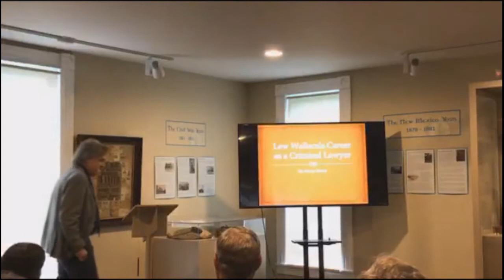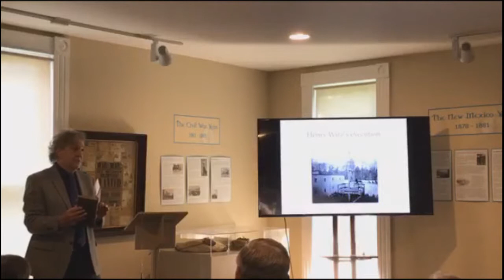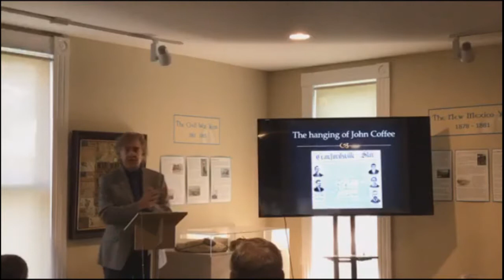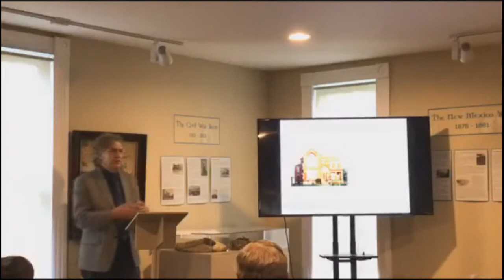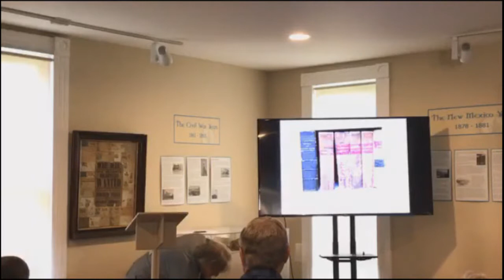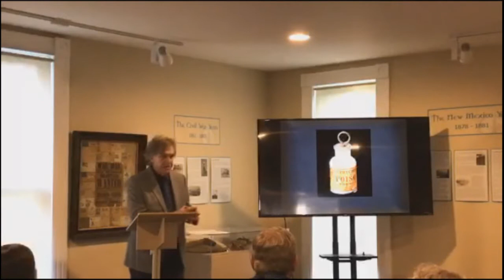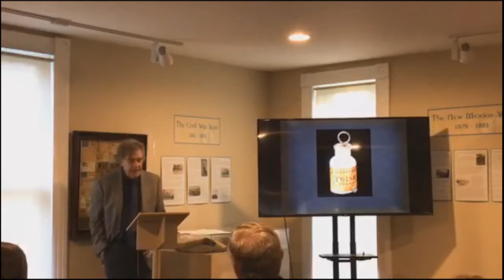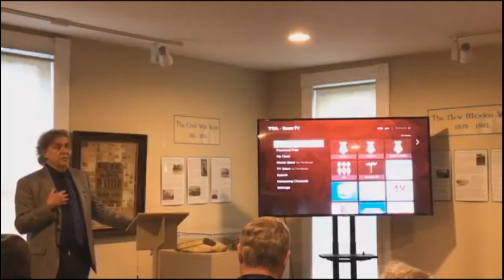Lew Wallace's Career as a Criminal Lawyer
Lew Wallace passed the bar exam in the late 1840s and immediately began his legal career. It was not a career that he particularly enjoyed. He once referred to the practice of law as the most odious of professions. In spite of this, he practiced law successfully for many years and had a number of partners during his career.

Wallace moved his practice from Indianapolis to Covington in 1849. He was elected to the job of Prosecuting Attorney twice in the four years that he lived in Covington. By 1853, Wallace had moved his family and his practice to Crawfordsville in a small wooden building on Pike Street.

Jamey Norton, Professor of English at Marian University, specializes in Romantic, Victorian, and Modern British literature. He also teaches in Humanities and Honors programs, and the First Year Experience project in which he oversees academic curriculum. Since 2006 he has served as Dean of the School of Liberal Arts. He holds a bachelor's degree in History from Asbury College, an MA in English from the University of Kentucky, and a Ph.D. in British Literature from Indiana University, Bloomington. Dr. Norton lives in Crawfordsville.